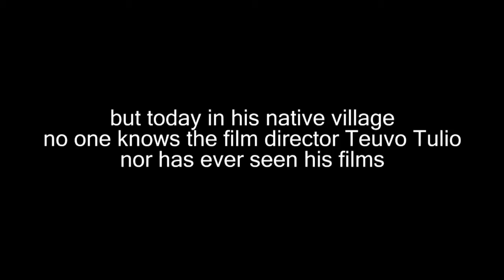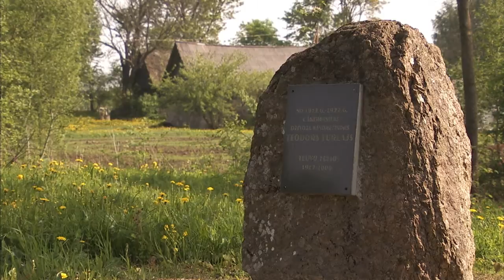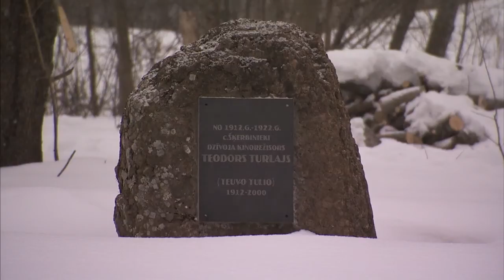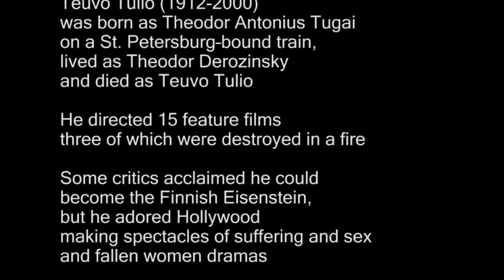Fedja - Teuvo Tulio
A trailer for documentary about Latvian born Finnish melodrama master Teuvo Tulio